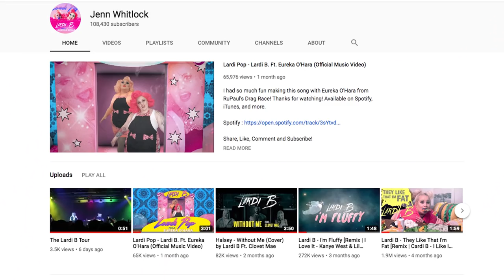Lardi B - 2018 ReCap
Thaaaank you guys so much for an incredible 2018!!!🍕

What city would you like to see me in this 2019 for the Lardi B "Eat Your Heart Out" Tour?